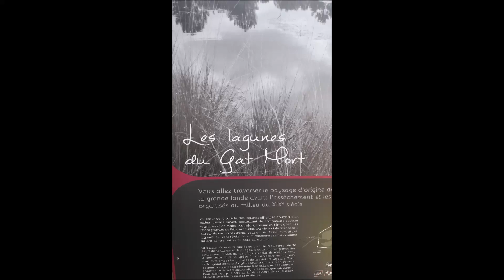Drone : Le site du Gat Mort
Le site du Gat Mort est une réserve naturelle où l'on peut trouver des grenouilles et des tortues.
Écris dans l'espace commentaire le prochaine endroit.